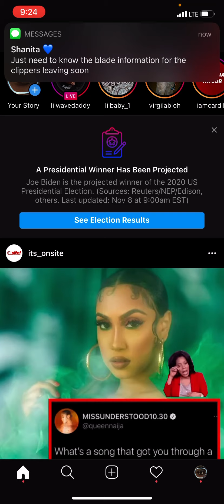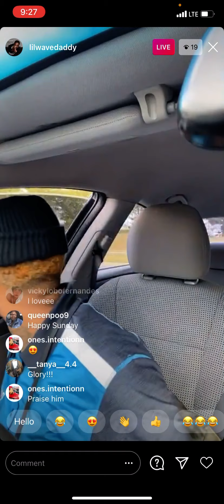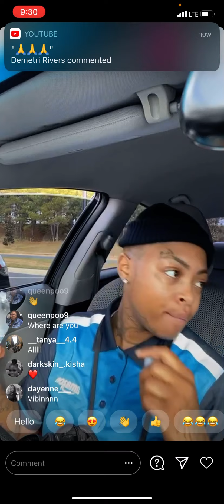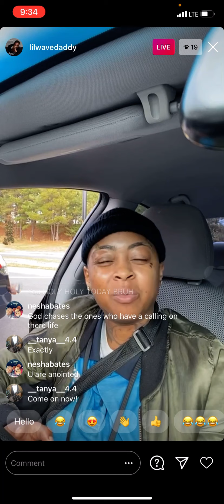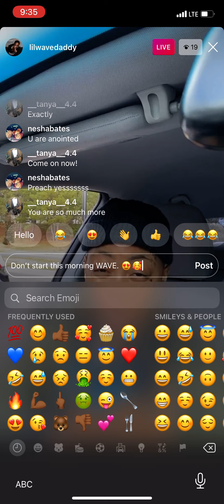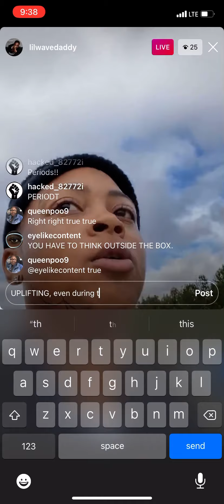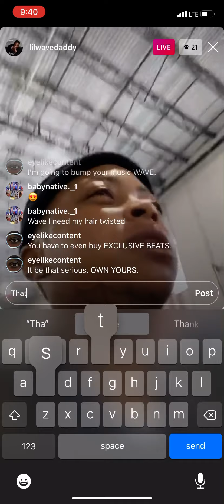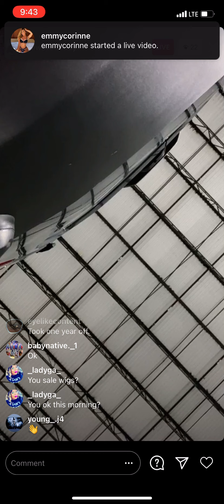LilWaveDaddy Official Singing While Heading To Work (Funny) (Part 2) Instagram Live November 8, 2020